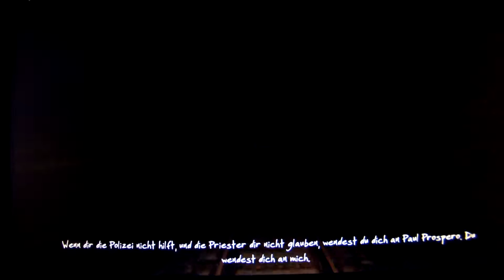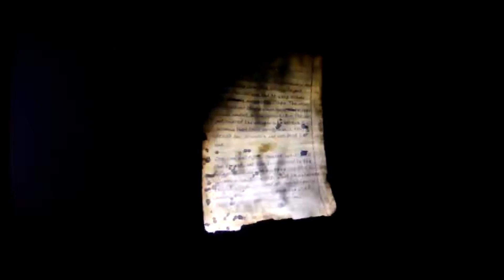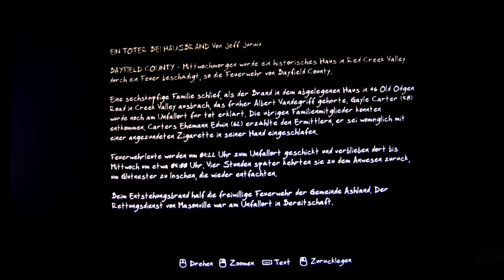The Vanishing Of Ethan Carter #001 +Wunderschönes Spektakel+ *[Lets Play/ChillerTv TJ] [HD+]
Auf Story basierender Grafik-Porno von THE ASTRONAUTS

Kommentiertes bewundern von: TJ [2014]
Hasta Luego ;)